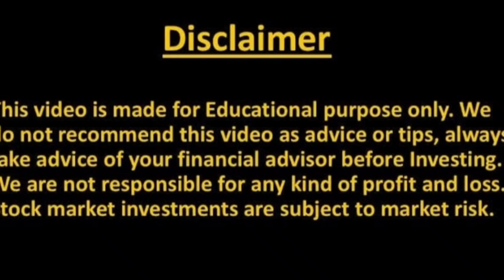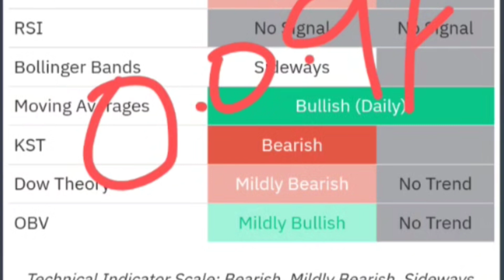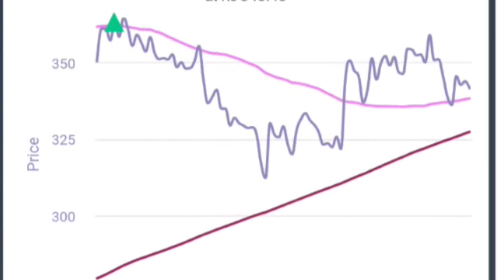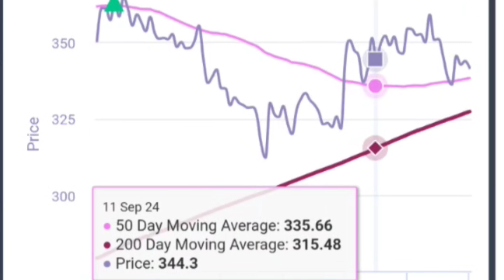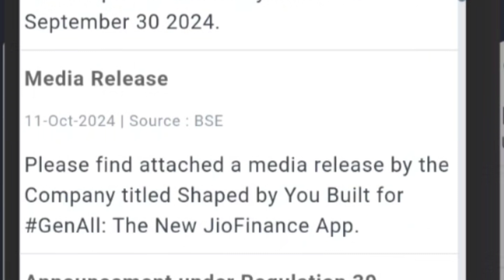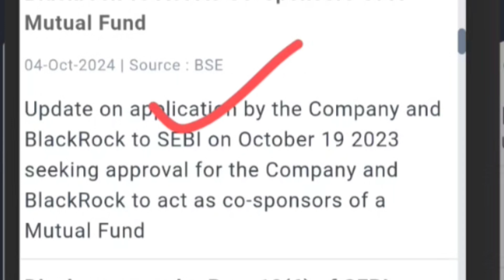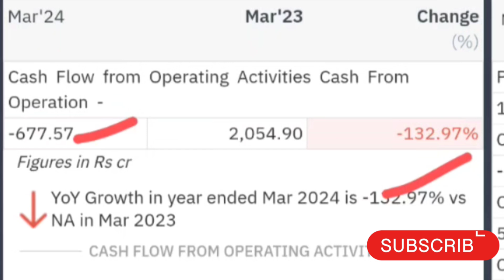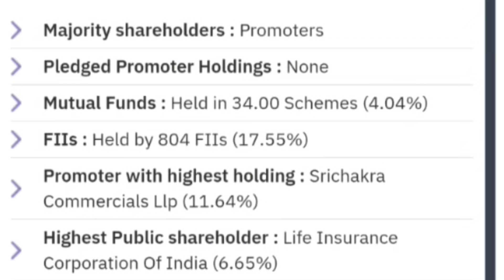निवेशक शेयर HOLD करे😄? Jio Financial Services Share Latest News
Jio Financial Q2 RESULT 💥| Jio Fin Share Latest News today |Jio Financial Services Share latest News

Topic Covered -

jio finance
biz tak official
jayesh khatri
jio finance share analysis
jio finance news
jio financial
jio financials share listing date
ril share pri
jio share
reliance share pr
reliance industries share
ril jio demerger
jio financials share listing day strateg
jio financials
jio shares
jio finance share price
reliance jio share
jio finance share news today
jiofin share
jio finance share target
jio stocks
jio financial services share target
jio stock analysis
jio financial services analysis
share market
jio financial news
jio financial share target
jfs share
jio financial services share price target
jio finance share buy or not
jio market trends
jio market analysis
jio financial services share buy or not
jio finance stock latest news
jio finance stock analysis
smkc
stock market
mukesh ambani
jio financial services buy or not
jio financial services q3 results
jio financial share analysis
jio share price
jio financial services stock
stock market news
jio share tips
jio financial services share latest news today
jio investment tips
jio financial services share split
jio financial services share price target 2030
jio stock news
jio share news
reliance industries target news
reliance industries news today in hindi
reliance industries next target
jio financial service listing date
jio financial service ltd share news today
jio fin share price
raymond ltd demerger
jiomart share price